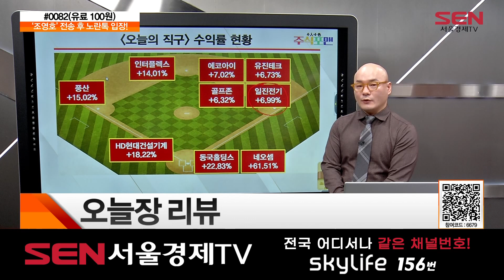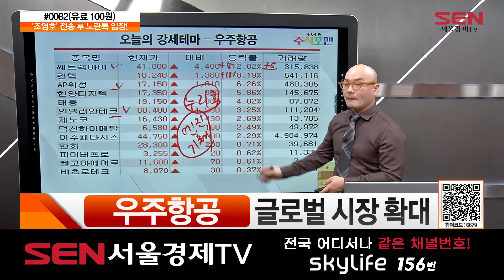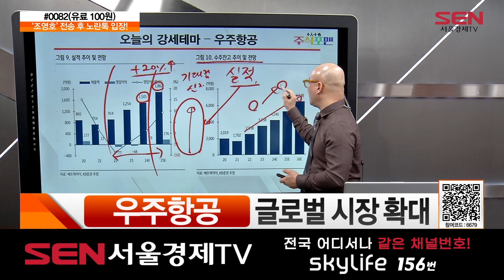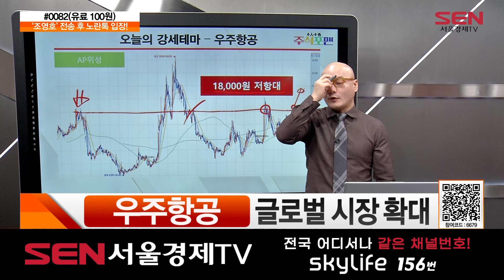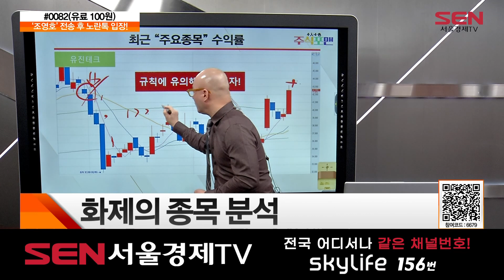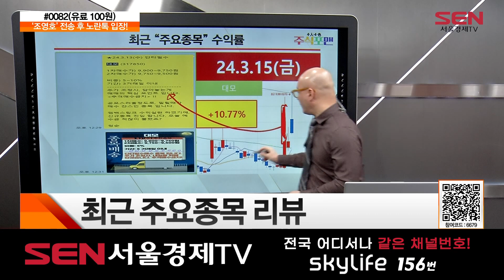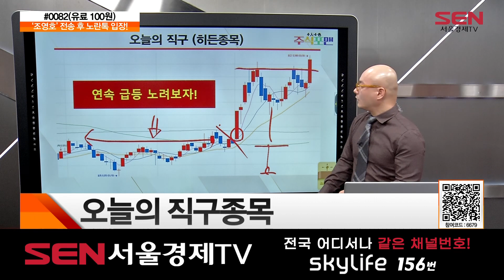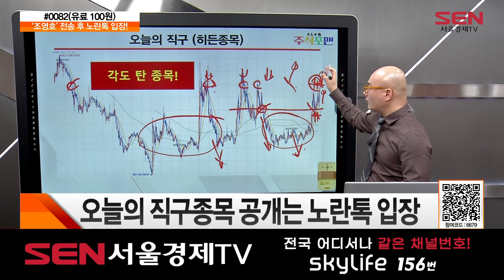주식포맨_46회_20240328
주식포맨 출연자: 조영호

- 시황분석
오늘장 리뷰
코스피 '숨고르기' 이어가 ... 개인만 매수

- 섹터와 종목
오늘의 섹터 - 우주항공
우주항공 - 글로벌 시장 확대

- 스터디 포 유 (투자 강의)
화제의 종목 분석
화제의 종목 - 진에어
화제의 종목 - 티웨이항공

- 공략주
오늘의 직구종목
오늘의 직구종목 공개는 노란톡 입장

"주식포맨" 방송 시간 : 매주 월-금 오후 4시~5시

SKY라이프 _ Ch.156 │ 지니 tv _ Ch. 184 │ SK Btv _ Ch. 156 │ U+ tv _ Ch. 167